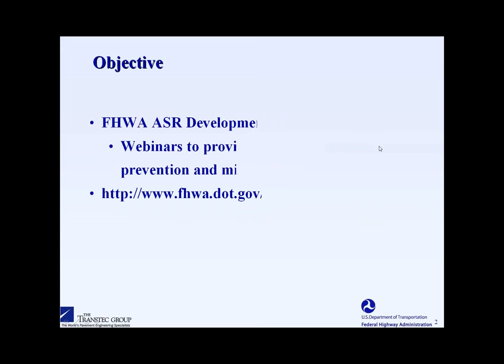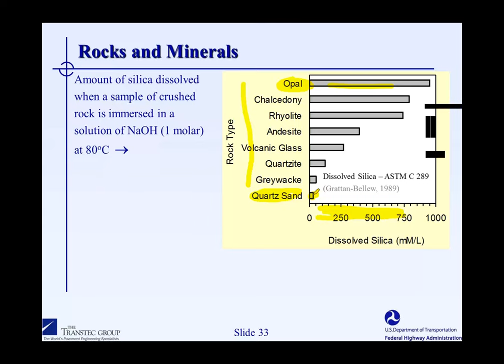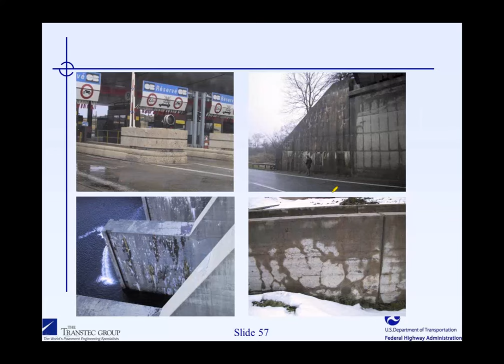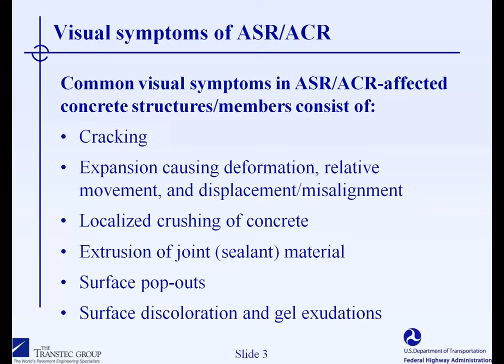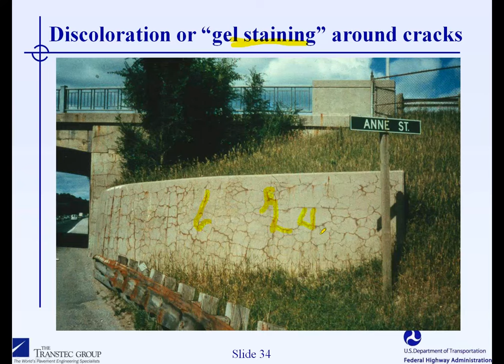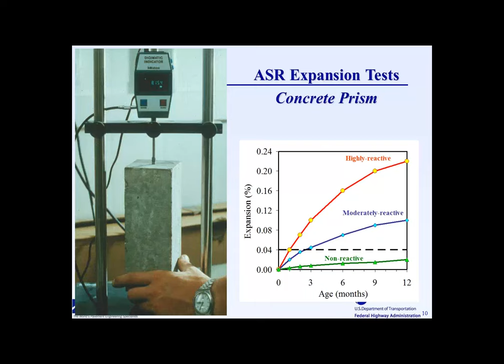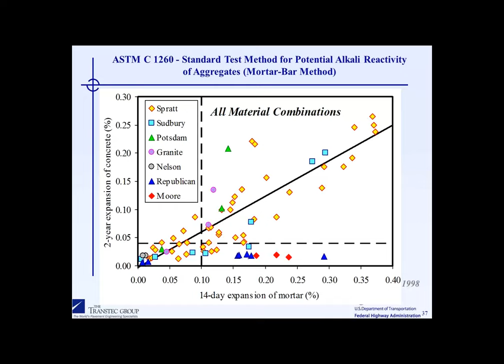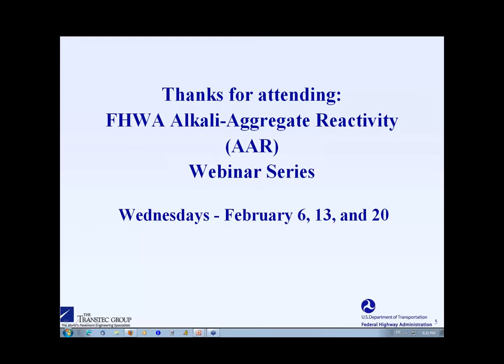FHWA Alkali Aggregate Reactivity AAR Webinar Session 1